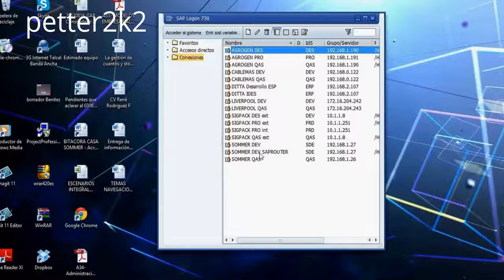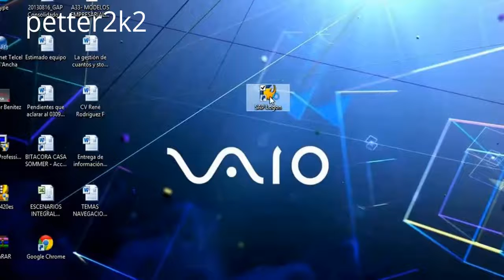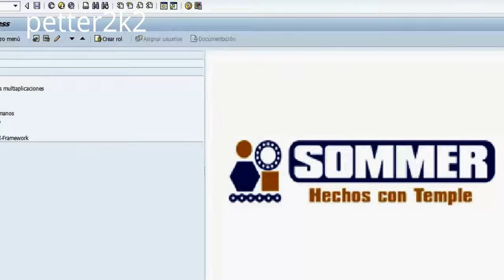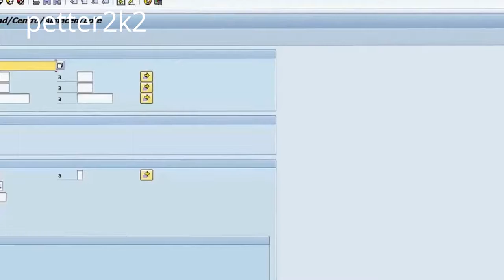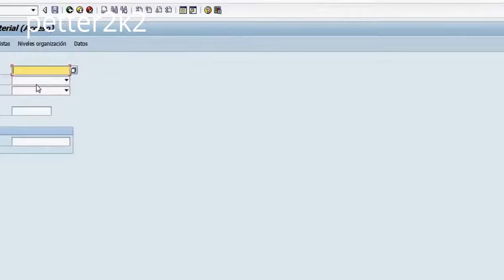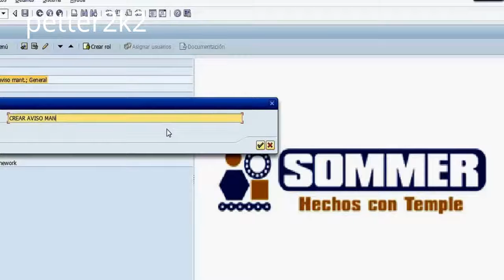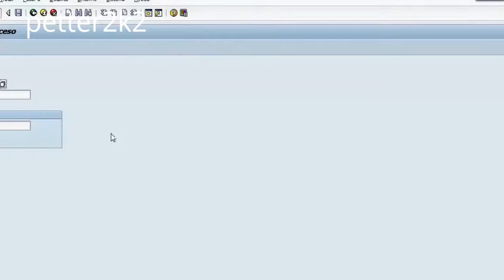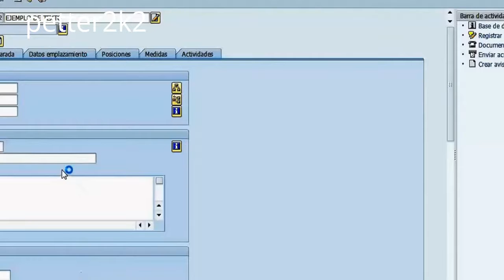Introducción a SAP